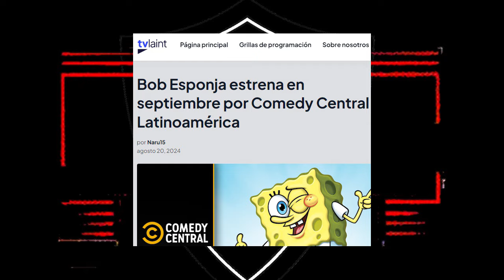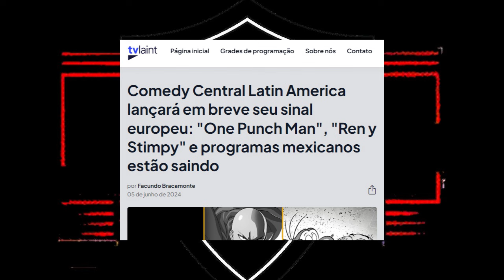INVASÃO ANIMAÇÃO! BOB ESPONJA, REN & STIMPY e SOUTH PARK no COMEDY CENTRAL do BRASIL!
BLOCO INVASÃO ANIMAÇÃO! Comentando sobre a notícia da Estreia CONFIRMADA do desenho animado BOB ESPONJA no Canal COMEDY CENTRAL do BRASIL, pela primeira vez na história da televisão.

A animação irá passar como comemoração dos 25 anos de aniversário da estreia de Bob Esponja na TV. Fará parte de um bloco chamado INVASÃO ANIMAÇÃO junto com South Park e Ren and Stimpy.

Bob Esponja e o Bloco Invasão Animada estreia em setembro no Canal Comedy Central do Brasil. Talvez não seja lançado no canal em nosso país.